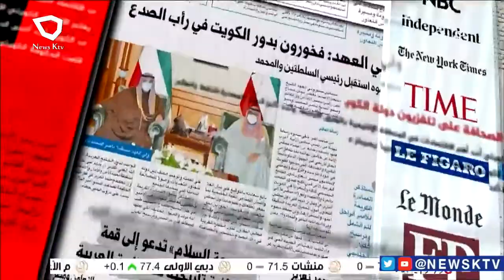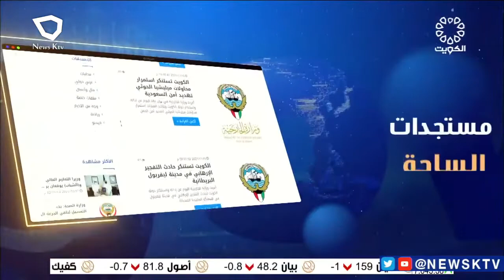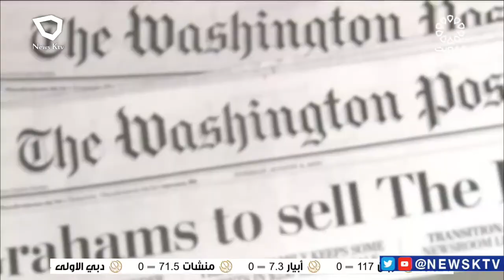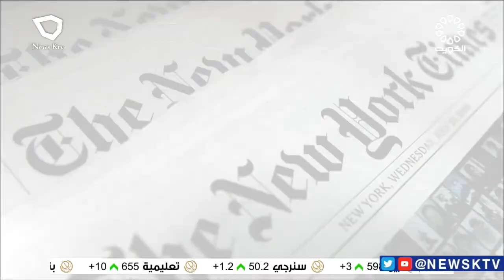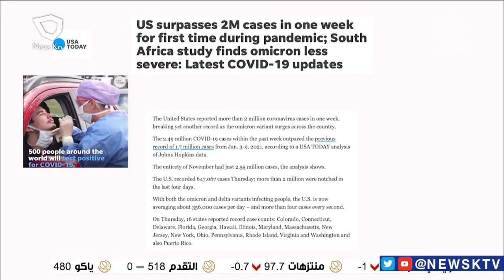برنامج مانشيت الصحافة.. جولة في أبرز أخبار الصحف - رشيد الفعم صحفي برلماني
رئيس فريق العمل / د. عبدالعزيز العجمي